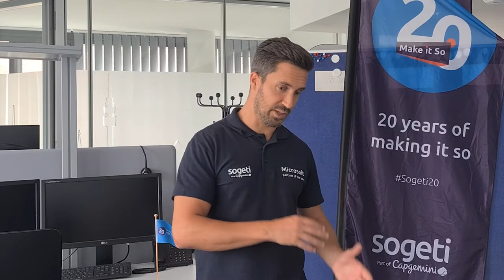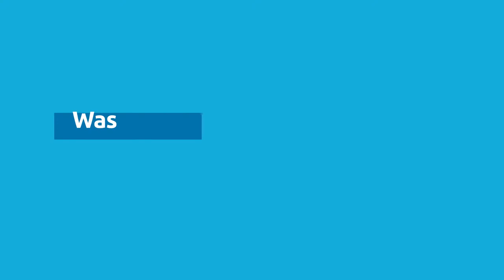Meet Daan Kroonen - Branch Manager - Sogeti Dortmund (German)